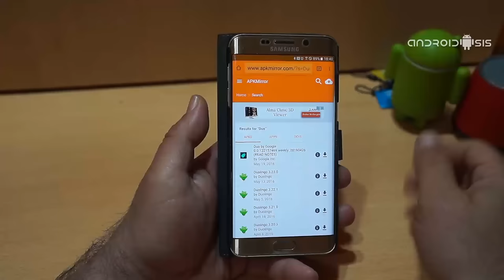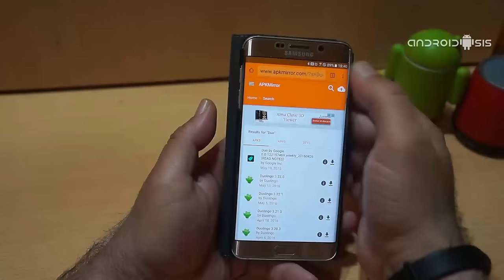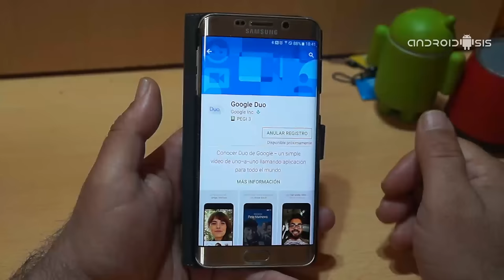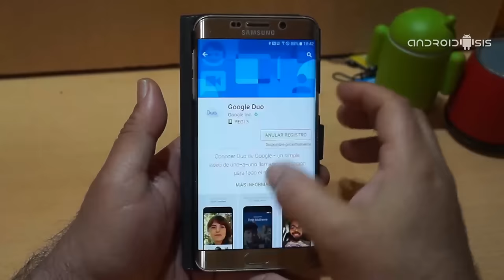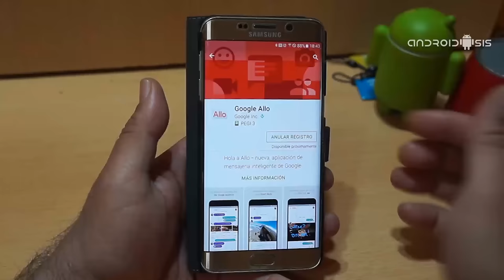Consigue antes que nadie las nuevas Apps de Google Duo y Google Allo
En el siguiente post os voy a enseñar la manera correcta de inscribirse en el programa de registro de Google para obtener antes que nadie las nuevas apps de Google Duo y Google Allo, dos aplicaciones de las que todo el mundo está hablando y está deseando probar en sus terminales Android.

Aquí mismo en Androidsis ya hemos publicado, ayer mismo, sendas noticias en las que os explicamos y contamos en que consisten tanto la aplicación de Google Duo, una novedosa aplicación de comunicación por medio de vídeo llamadas, así como la nueva aplicación de Google Allo, una nueva aplicación de mensajería instantánea más eficiente e inteligente si cabe que las que conocemos hasta ahora y que, en un principio convivirá con Hangouts sin que Google llegue a eliminar esta última al menos por el momento y hasta ver que tal funciona Google Allo.